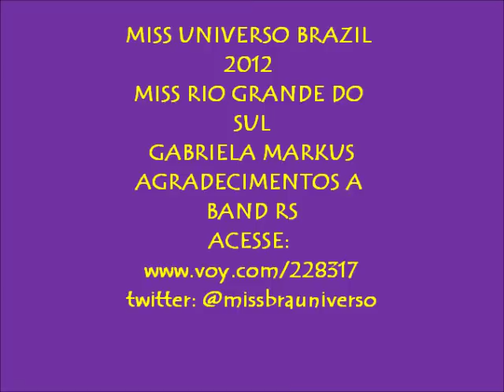MISS UNIVERSO BRAZIL 2012 - MISS RIO GRANDE DO SUL